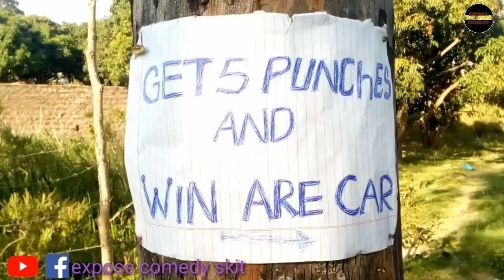🎥 five_punches_😪 | Arua Qomedy Hub